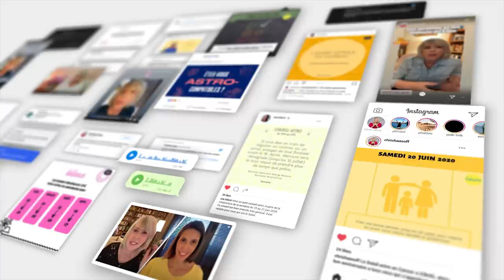Le signe lunaire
🌗 Quelle est la symbolique de la Lune dans votre thème natal? Quelles indications nous donne la position de la Lune sur votre personnalité?
🌗voici des explications signe par signe. Si vous ne connaissez pas votre signe lunaire, vous pouvez vous rendre sur
🌗 Rejoignez notre chaîne pour bénéficier d'avantages exclusifs :

🌟 Retrouvez votre signe:
bélier 03:12
taureau 05:32
gémeaux 08:05
cancer 10:47
lion 13:02
vierge 15:35
balance 17:56
scorpion 20:21
sagittaire 22:53
capricorne 25:23
verseau 27:54
poissons 30:38